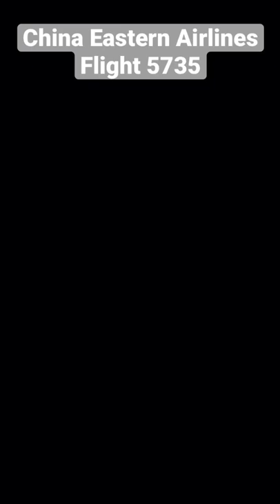Air crash reconstruction of MU 5735 in China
We offer our condolences to the families of the victims!

China Eastern Airlines Flight 5735 was a scheduled domestic passenger flight from Kunming to Guangzhou on Monday, 21 March 2022.

The aircraft involved was a Boeing 7 37-800 with the registration B-1791.

In addition, It was painted in the airline's Yunnan Peacock livery.

This plane was delivered to the airliner from Boeing in June 2015 and had been flying for more than six years. China Eastern Airlines uses the Boeing 737-800 as a workhorse of its fleet - the airline has more than 600 planes, and 109 are Boeing 737-800s.

The aircraft departed from Kunming to Guangzhou at 13:15 local time and was scheduled to land at 15:05.

there were 123 passengers on board and 9 crew members.

Immediately after takeoff, the plane took a left turn and laid down a course to Guangzhou.

The pilots at the control of China Eastern Flight 5735 included one of China’s most experienced commercial aviators and a much younger captain with a family pedigree.
In command was captain Yang Hongda with 6,709 hours in the 737 models, while the first co-pilot Zhang Zhengping had a total of 31,769 flying hours. The second co-pilot Ni Gongtao had 556 hours of flying hours experience. He was aboard to fulfill training duties.

The aircraft reached its cruising altitude of 29,100 feet seventeen minutes later.
At 14:20, while approaching its top of descent into Guangzhou, the aircraft entered a sudden steep descent from 29,100 feet, which is approximately 8,870 meters.
It briefly leveled off and climbed up from 7,400 feet to 8,600 ft, but then plunged downwards again.

At 14:22, The aircraft crashed in the mountainous regions of Teng County, where a debris field was subsequently discovered.

All of the plane's occupants died in the crash.

The China Eastern plane took just 1 minute and 35 seconds to disappear from tracking sites after it began a rapid and abrupt plunge with a maximum descent rate of nearly 9,400 meters per minute.

It was not equipped with the Maneuvering Characteristics Augmentation System used on the newer 737 MAX that led to two fatal accidents.
the Boeing 737 max was grounded worldwide for three years following Lion air flight 610 in 2018 and Ethiopian airlines flight 302 in 2019.

This 737-800 was part of Boeing's Next Generation 737s, which had a solid safety record among aircraft types, with just 12 fatal accidents out of more than 7,000 planes delivered since 1997.
China Eastern Airlines announced that its Boeing 737-800 fleet would be grounded for inspection until the investigation of the crash was completed.